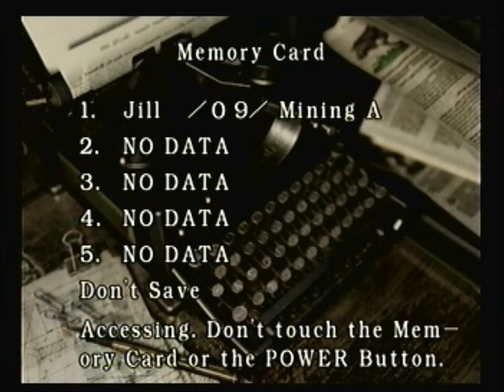Let's Play Resident Evil REmake -part 12- GoodTimesLP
rev up those max repels cause we're going spelunking.